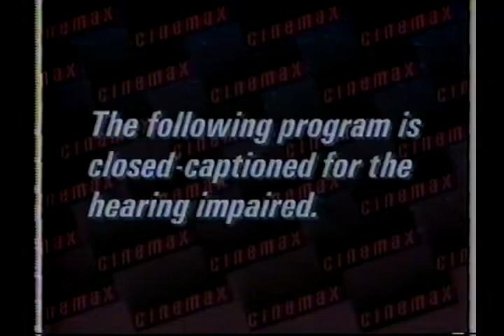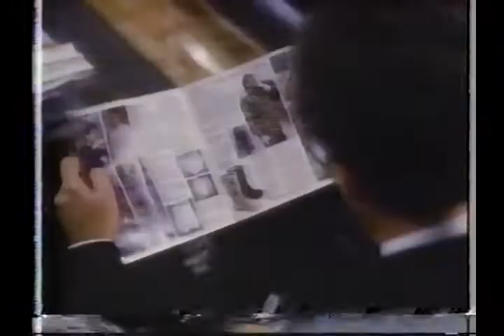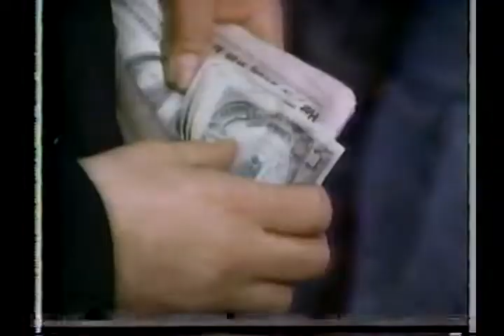Cinemax promos | October 1988 VOL. 2